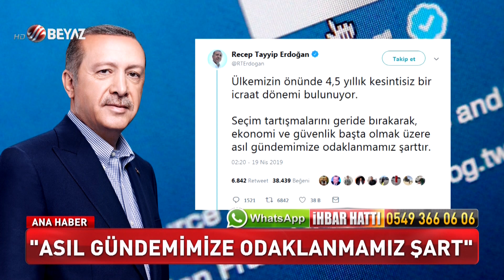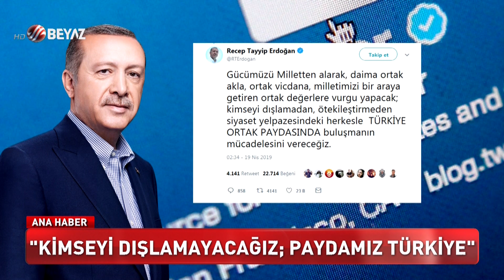ERDOĞAN DÖNEM KUCAKLAŞMA DÖNEMİDİR